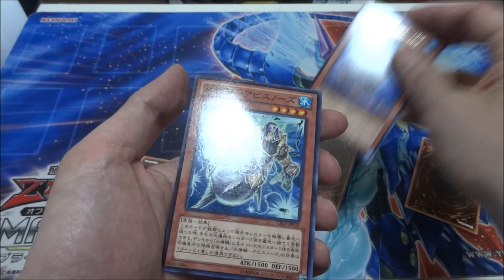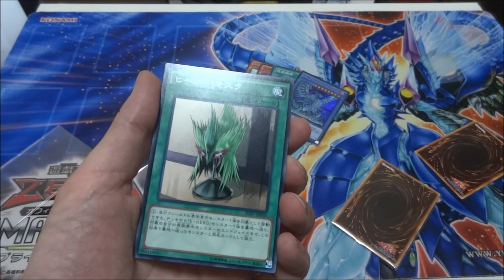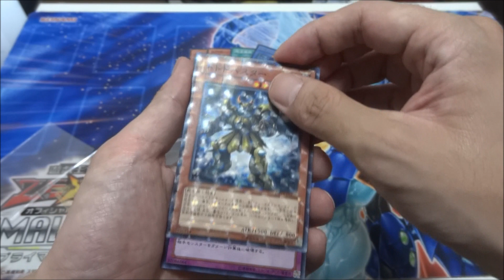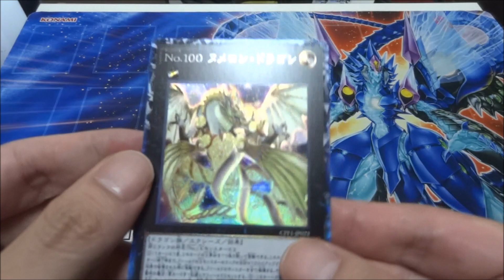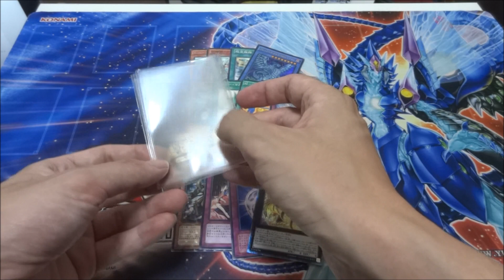【遊戯王】500円ガチャを開封！【開封動画】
ガチャやオリパなどの開封動画です